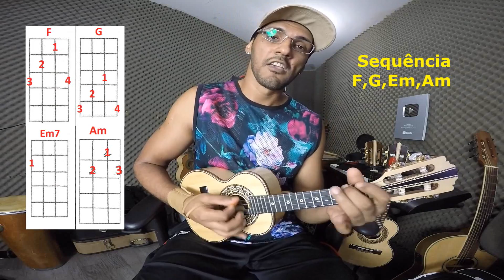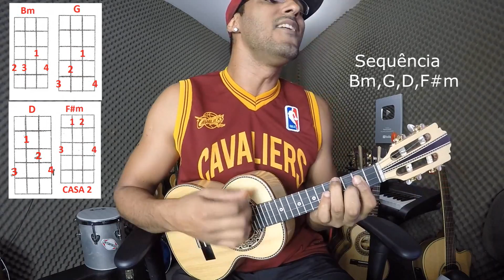3 MUSICAS COM APENAS 4 ACORDES - Cavaquinho - TOQUE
Duvidas
Quer aprender cavaco ou aprimorar seu modo de tocar?

Se estiver acessando através do PC o numero é
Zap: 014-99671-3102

Aguardo o seu contato!!